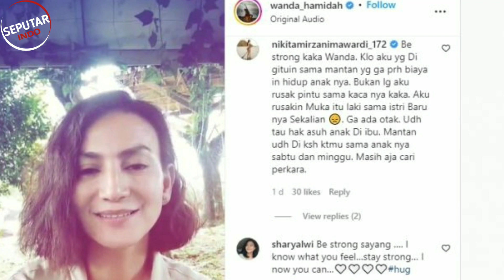3 Bulan jadi Aspri Hotman Paris, Lisa Bisa Bangun Rumah Berkat Gaji yang Fantastis!